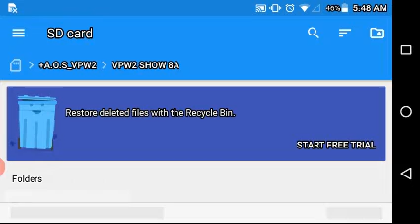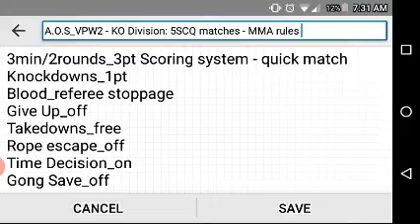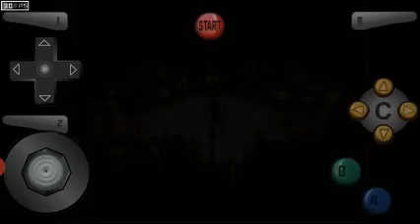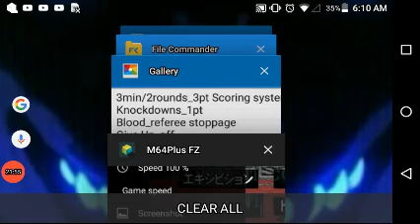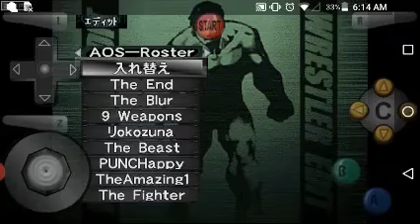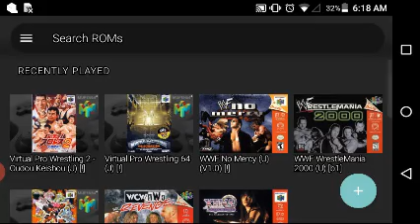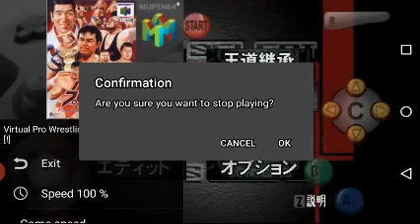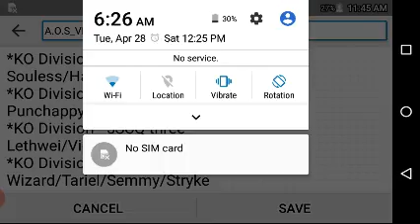A.O.S_VPW2: Show 8a - KO 5SCQualifier #3